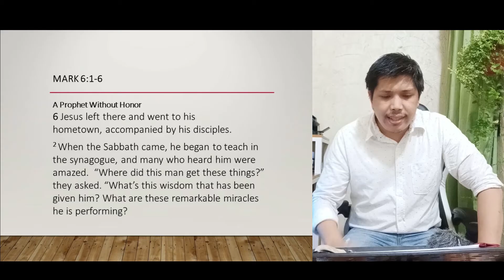FORGOTTEN VIRTUES: HONOR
GCC AUGUST 2020 SERIES FORGOTTEN VIRTUES